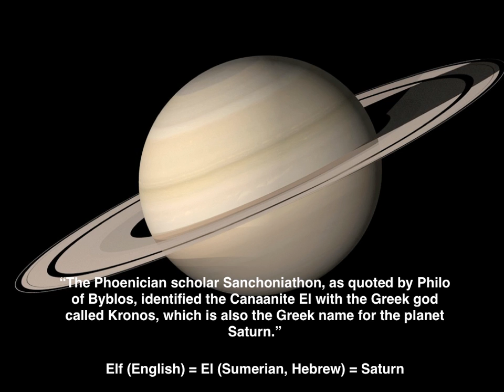Elf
"Elf" is derived from the Semitic, El, which was the name of the planet-god Saturn.